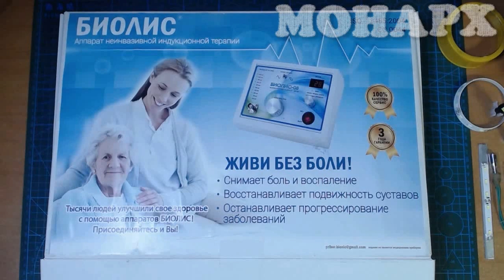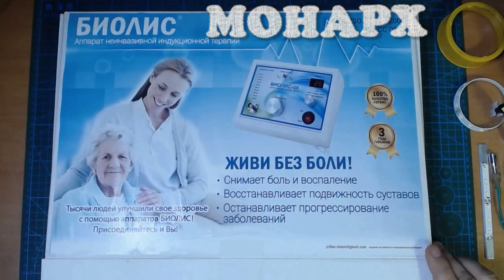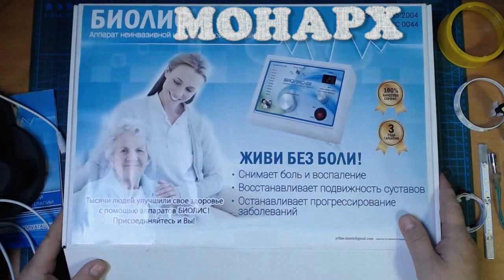Вихревая медицина. Полное независимое тестирование комплекта "Биолис" от MOHAPXa. Часть 1.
Подробное тестирование заводского комплекта "БИОЛИС". Обзор всех возможностей, сравнение с тестовыми вариантами, анализ, рекомендации.